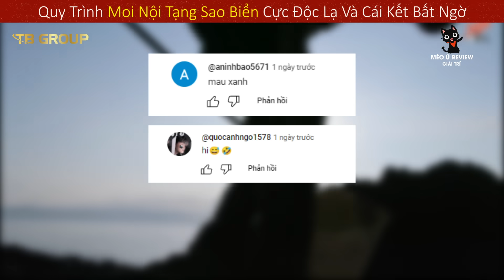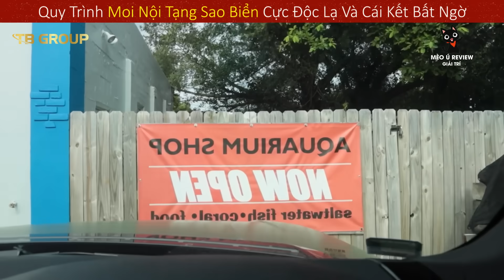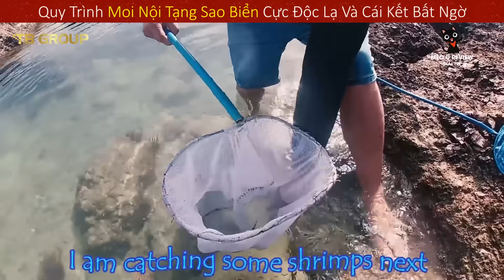Những Hiện Tượng Khó Lý Giải Cực Đáng Sợ Của Các Loài Động Vật P15 || Review Giải Trí Đời Sống